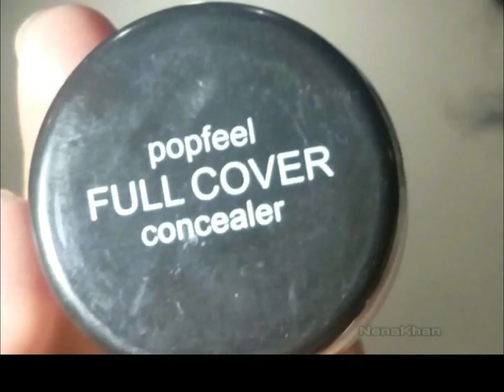TRY THIS!! Easy 5 Minute Smokey Eye Trick!!!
Hi ladies in today’s tutorial I’m sharing my trick of creating any smokey eye in less than 5 minutes. Lots of love .Please watch this video in HD mode for better results.

Also Watch:

Latest Stunning Jewelry Collection 2020|Designs Of Unique Jewellery/Cheapest Jewellery

Remington Hair Straightener S5525 Pro-Ceramic Extra Unboxing!!!

My Visit At Stylo Shoes

What is in my bag deepika padukonelUrdu/Hindi